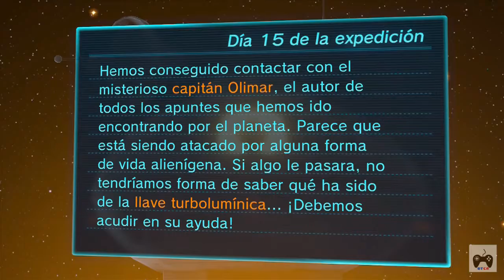Let's Play: Pikmin 3 - [EP15]